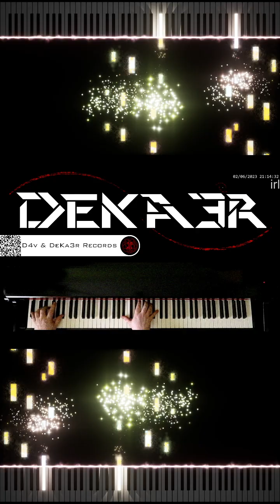🔴 IRL 🎼 COMPOSICION DE MUSICA 🎹 PIANO 🎶 RUNNER 👐 DIGITACION ✌️ MNEMOTECNIA 🤔 ESTUDIO